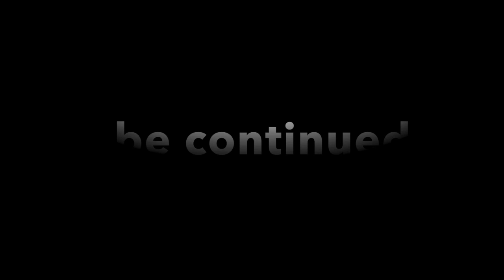Shovel Knight: Exploding Animals - Episode 8 - Nordic Couch-Op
Today, the guys discuss strategic warfare involving exploding animals. Also candy!